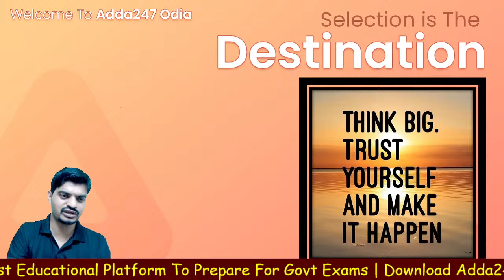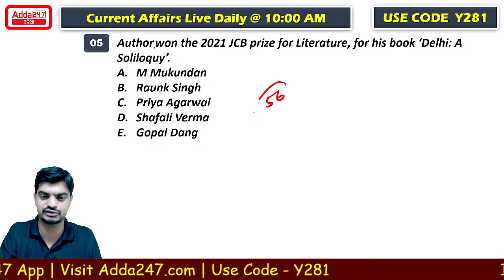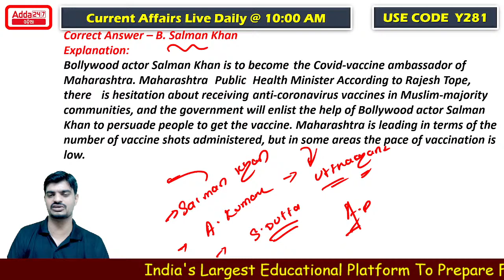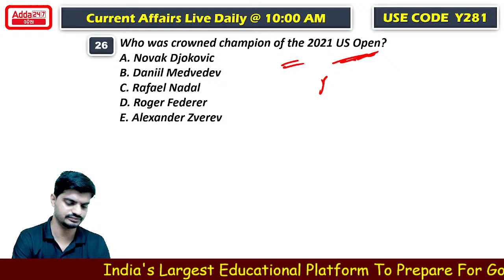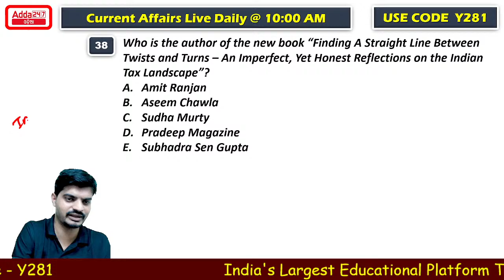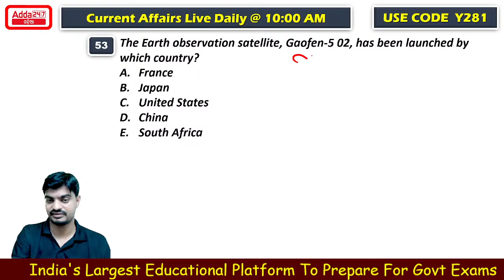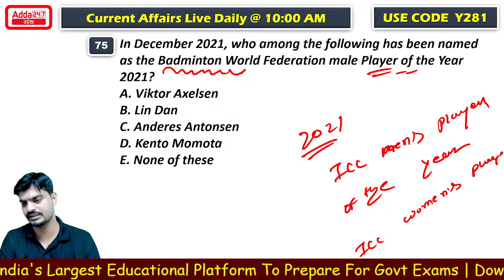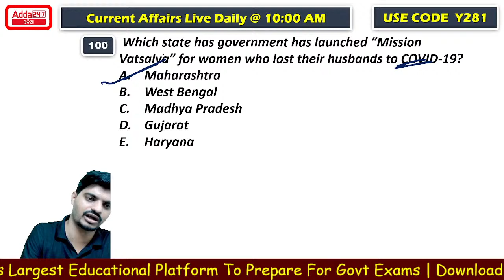TOP 100 PREVIOUS YEAR MCQs | CURRENT AFFAIRS IN ODIA | Adda247 Odia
Live Classes –
Odisha District Court Live Classes | Jr Clerk /Copyist & Typist | Odia Complete Preparation
ଅଭିମନ୍ୟୁ Odisha Municipal Administrative Service Exam-2022 Online Live Classes | Complete Target Batch
‘ଶକ୍ତି’ A COMPREHENSIVE BATCH FOR OSSC JUNIOR EXECUTIVE ASSISTANT- 2022 Complete Batch- ODIA LIVE Classes
ODIA Vocab (3000+ MCQs) Special Batch for ASO Exam | Online Live Classes
ABHIPSHA ASO PRO Batch For OPSC ASO Exam 2021-22 Online Live Classes
OPSC ASO Mock Tests Discussion Online Live Classes | Brahmastra Odia Batch